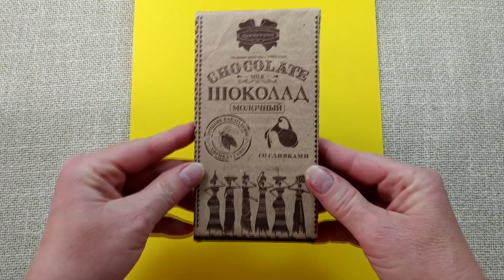ОТКРЫТКА на день Учителя своими руками / Подарок учителю своими руками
Смотрите, какой подарок на День Учителя можно сделать своими руками. Это необычная и очень красивая сладкая открытка, которую можно подарить не только ко дню учителя, но и на день рождения, день Матери, на 8 Марта или 1 Сентября. Сделать такую открытку с сюрпризом очень просто. Для вазы взяла старые джинсы.

Для изготовления открытки подарка понадобятся:

- Картон;
- Старые джинсы;
- Искусственные цветы;
- Горячий клей;
- Бисер;
- Шоколад;
- Тонкая ленточка.

Сердце из конфет и чая | Идея: сладкие подарки своими руками на 14 февраля и 8 Марта

Шкатулка сердце своими руками из джута / шпагата и бисера | Подарок на 8 Марта | Jute box craft DIY